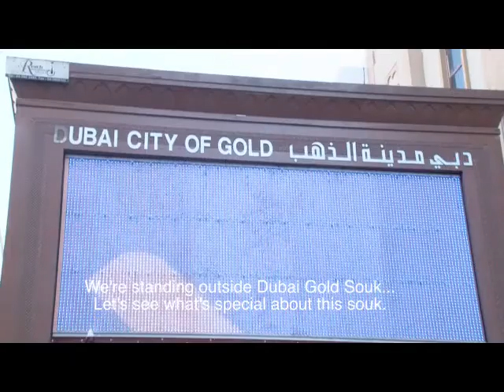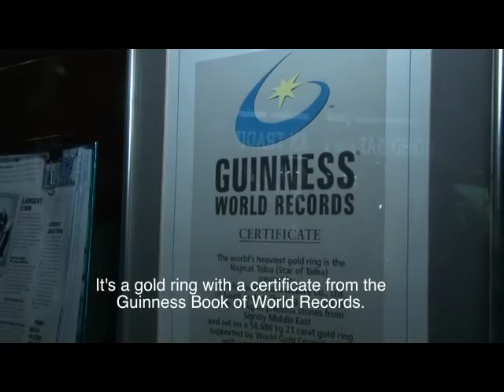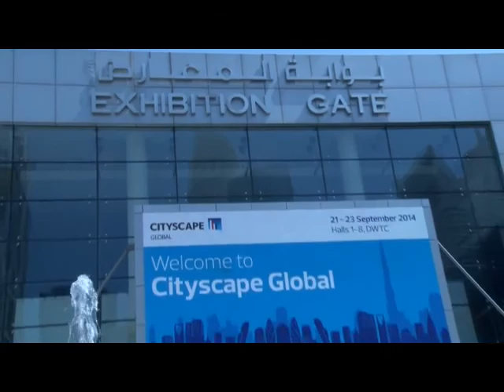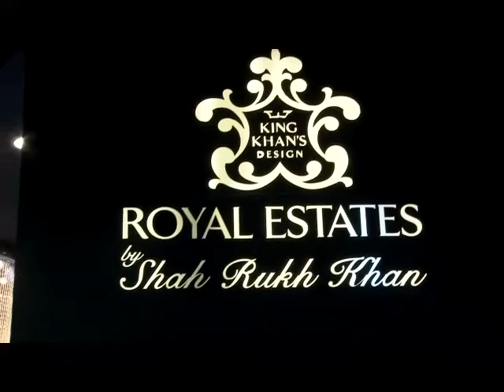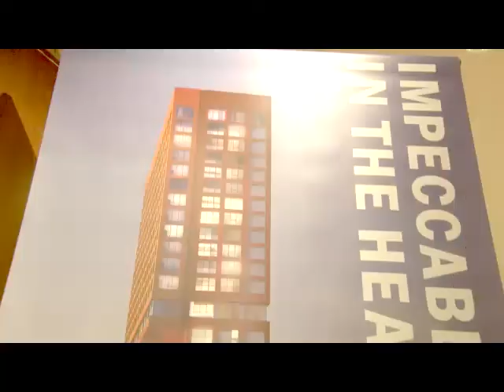Episode 11 - Buy Low Sell High with Zia Abbas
TV Show "Buy Low Sell High with Zia Abbas" with current market trends, updates and information of Real Estate in 'GTA' Greater Toronto Area